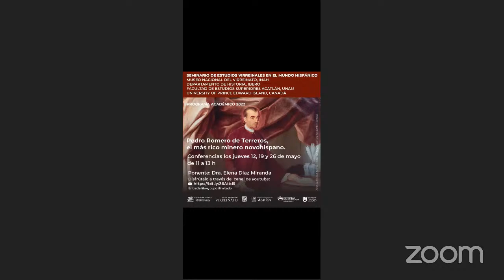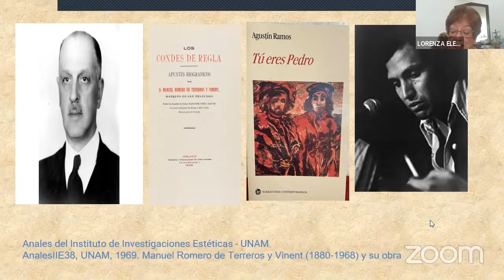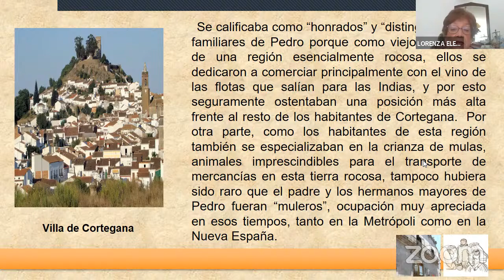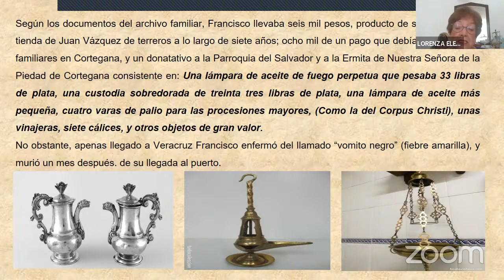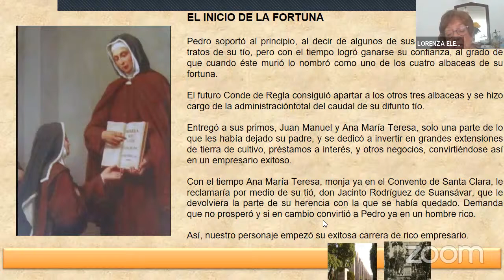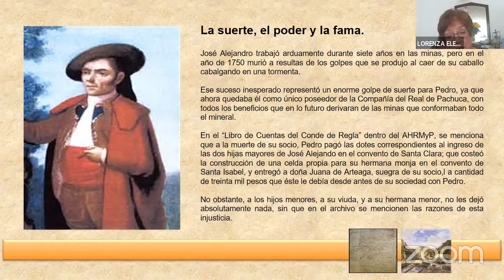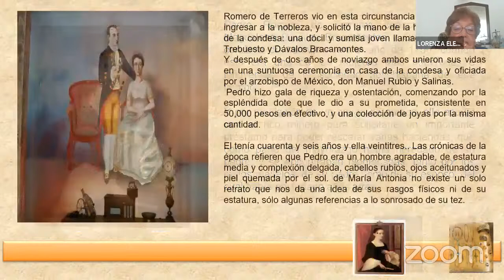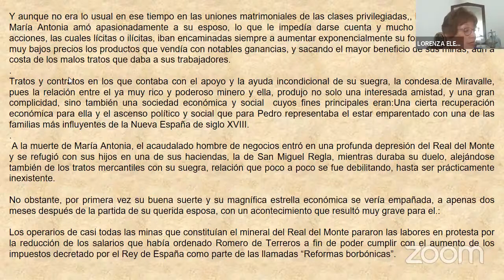Pedro Romero de Terreros, el más rico minero novohispano, Elena Díaz Miranda